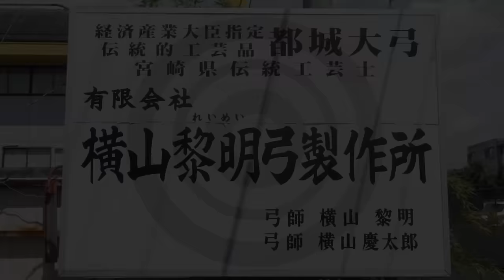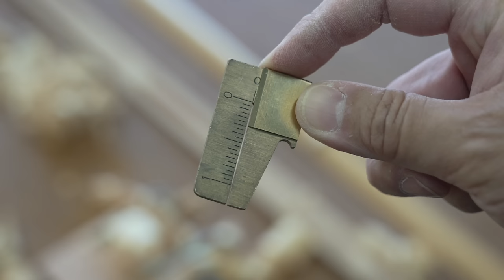弓ができるまで。長さ2mを超える巨大弓を作る日本の職人。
👁 有限会社 横山黎明弓製作所